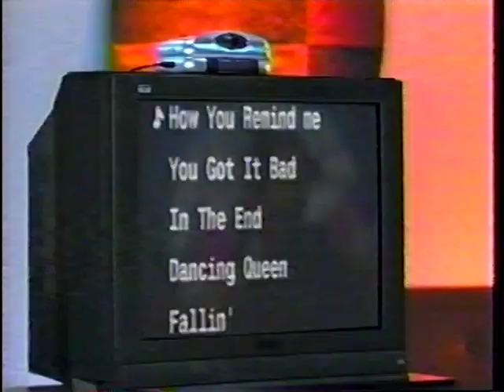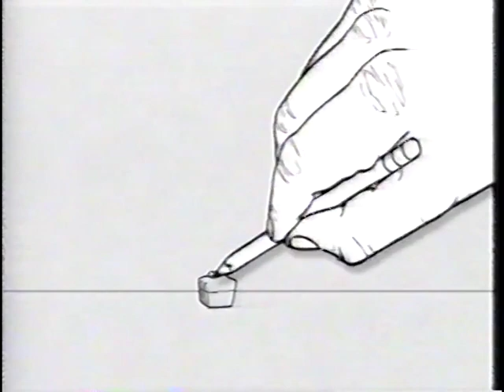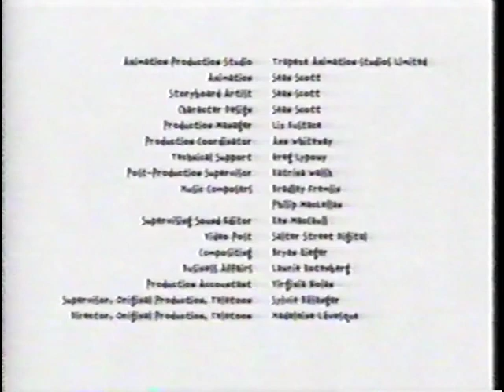VHS Vault: Teletoon Commercials 2002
More Canadian commercials, this time with ads from Teletoon that ran between two episodes of Cardcaptors.  Judging by the ads that are present here, this tape was recorded sometime in October 2002.  Included here are a couple of episodes of the short series Doodlez by Canadian animation studio Cellar Door Productions.

Contents:
0:00 Eyecatch: Alien drive
0:14 "Coming Up" (Cinetoon)
0:23 Scooby-Doo on VHS and DVD
0:38 Barbie Funky Trunk and Pose Me Pets
1:08 Yoplait Tubes
1:38 Zoids action figures
1:53 What About Mimi? promo
2:24 "Coming Up" (Cardcaptors)
2:32 Barbie Mystery Squad
3:02 Sweet Home Alabama TV spot
3:17 Transformers Armada
3:32 American Express Air Miles credit card
4:32 Honeycomb
4:47 Oreo Cookie Barz
5:02 Braceface promo
5:17 Halloween bumper
5:26 "Coming Up Next" (Cardcaptors)
5:35 Fashion Polly Pocket Sparkle Style House
6:05 Zoids
6:20 Singing Starz Video Karaoke Machine
6:50 Beauty and the Beast Special Edition
7:05 Stroll 'n Play! Barbie
7:35 Eyecatch: Robo-fetch
7:46 Doodlez: "4 Seasons"
9:46 Eyecatch: Mosquito
9:56 "Coming Up" (Cinetoon)
10:05 Sweet Home Alabama TV spot
10:20 Loréal Kids Strawberry Smoothie shampoo
10:35 We Did It! Dancing Dora
11:05 Transformers Armada
11:35 Bead 'n Beauty Barbie
12:05 Halloween bumper
12:14 "Coming Up" (Cinetoon)
12:23 Transformers Armada
12:53 Scooby-Doo on VHS and DVD
13:08 Barbie Studio Mix 'n Glitz Kit & Barbie Studio Lipgloss Maker
13:38 Petit Danone (what's with the kid in this ad?)
13:53 Barbie Travel Train
14:23 RoboRoach promo
14:38 "Coming Up Next" (Cinetoon)
14:47 Lucky Charms
15:07 Board game CD-ROMs in General Mills cereal
15:17 Barbie Styling Stable & Baby Horse playset
15:32 Barbie Says
15:47 Mega Bloks Dragons (this set was AWESOME!)
16:17 Tonka power grid
16:47 Eyecatch: Pony Ride
16:57 Doodlez: "Genesis"
18:57 Eyecatch: Popcorn